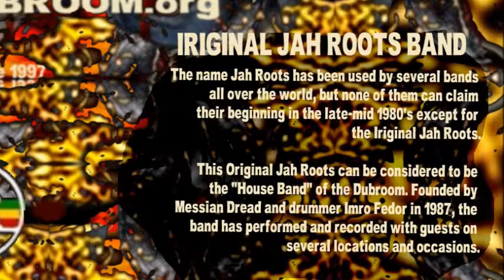Jah Roots - Damazing Dub Plate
Official Dubroom Net Label Creative Commons Release.

The name Jah Roots has been used by several bands all over the world, but none of them can claim their beginning in the late-mid 1980's except for the Iriginal Jah Roots.

This Original Jah Roots can be considered to be the "House Band" of the Dubroom. Founded by Messian Dread and drummer Imro Fedor in 1987, the band has performed and recorded with guests on several locations and occasions.